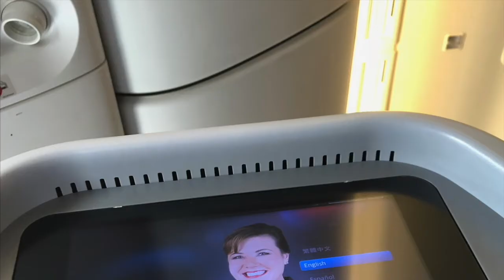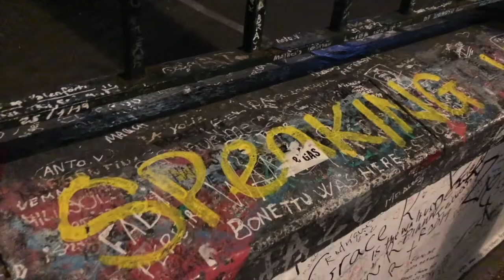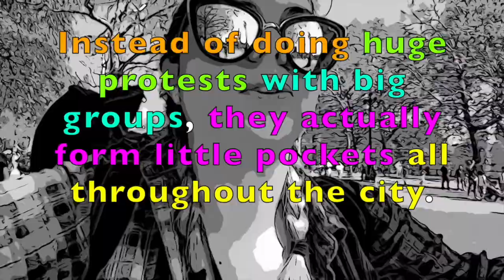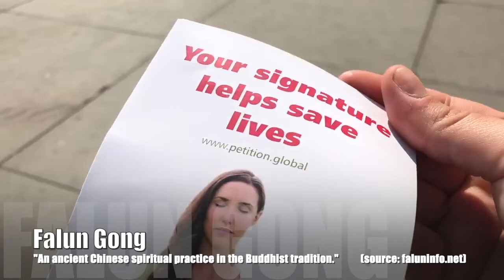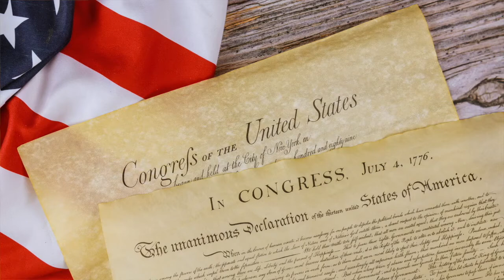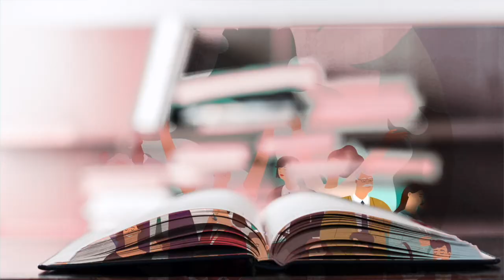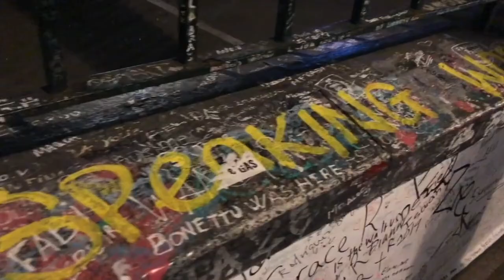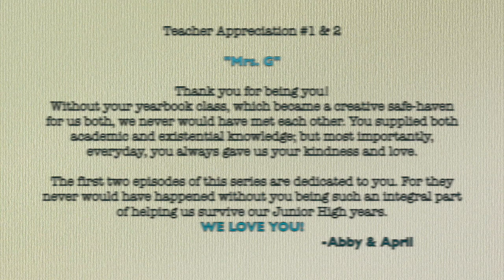The Ancillary Explorers - Ep.2: LDN2 "Too Keen for Just ONE Episode"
Abby Grey Imagery Presents:
'The Ancillary Explorers - "Enid Escapes to the EU"

this episode
102: LDN2 "Too Keen for Just ONE EPISODE"
Part TWO of "The Ladies are in London" features an initial SHOCKING SURPRISE, as well as a wider-range of topics from the bustling Burroughs of London, England.
      PLUS, we finally explored all  the blazing questions, posed from local Oklahoma students in Enid Public Schools!

          As two overly-enthusiastic investigative journalists/drama queens - who have a lust for wandering the world in search of new adventures, Abby and April have taken off from the small, conservative state of Oklahoma to venture out into the fascinating world of different ideas and perspectives!
        Bringing an educational and interactive experience to the public school students back in their hometown of Enid, OK, this 10 Episode documentary series features two inquisitive American girls, on the road, traversing Europe via the highways, the skyways, and all the battery-draining amounts of GPS they can utilize.

10 cities in 9 Countries
A crew of only 2
And 1 overly ambitious idea:
Bring the world's views and perspectives into the minds and hearts of America's small-town youth.

FROM THIS SERIES

upcoming episodes
102: LDN
103: Edinburgh
104: Amsterdam
105: Berlin
106: Vienna
107: Budapest
108: Venice
109: Zurich
110: Paris

PRODUCTION FOR THIS DOCU-SERIES WAS MADE POSSIBLE BY THE GENEROUS and CARING COMMUNITY OF ENID, OK THANK YOU!
Greenbrier Village
Humphrey Abstract
Garfield Furniture
Olson Animal Hospital
Unique Designs
Long, Claypole and Blakely
Dispute Solutions
KG Marketing
Munn Supply
Groendyke Transport
Enid Travel Consultants
Chick-fil-a Enid
Enid Floral
The Felt Bird
Merrifield's Office and School Supply
Davinci's
EMS, inc.
Security National Bank
JULA Foundation
Rick's Pharmacy
PDQ
Advantage Eyecare
Randy & Star

 to see the LATEST Ancillary Adventures the moment they are made available!!!

As Explorers, we know how tough jet-lag can be...but, don't fall behind on this exciting trip!

ATTENTION:
All Content for this Production is Copyright and Property of Abby Grey Imagery, and all content was filmed in each city during the Spring of 2019.

*Some music credited Corey Keller Music may be also credited under the band name All Kings All Poets, a band in which Corey Keller is lead singer and band representative for both musical acts. Permission was given by band(s) legal representative (Corey Keller) for all music labeled under Corey Keller Music or All Kings All Poets.